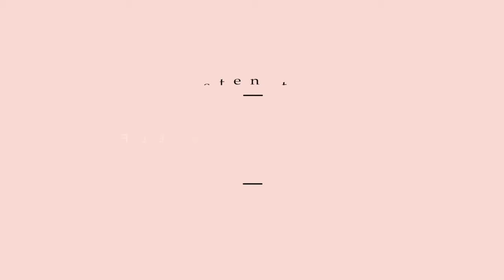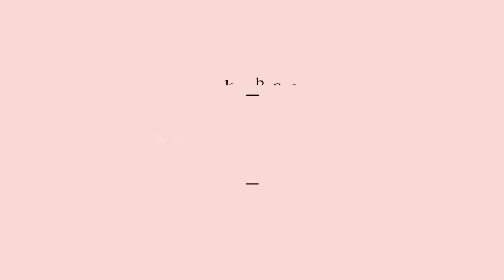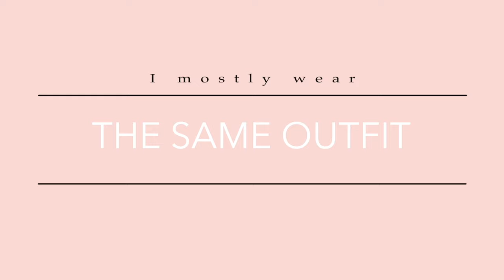I've counted all my clothes. 7 lessons I've learned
00:00 I've counted all my clothes. And splitting to the groups
01:15 Lessons 1
01:41 Lesson 2
02:12 Lesson 3
02:48 Lesson 4
04:07 Lesson 5
04:26 Lesson 6
05:26 Lesson 7
05:58 Decluttering

I post reels and stories about my life and routines on Instagram